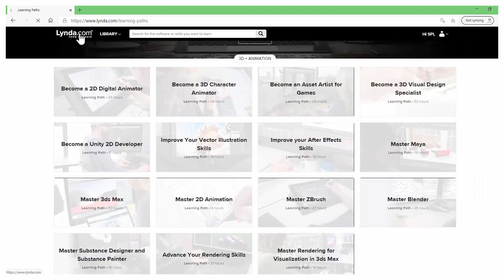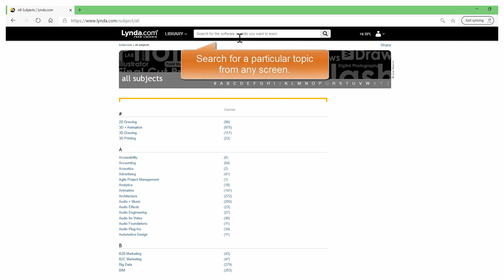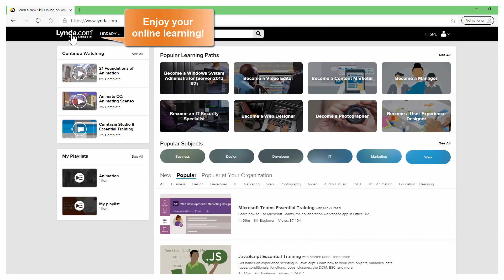Using Lynda.com/LinkedIn Learning | Easy Online Learning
Use your library card to access Lynda.com/LinkedIn Learning for free. Find videos led by experts to learn new professional skills. You can even link your Lynda.com account with your LinkedIn profile.